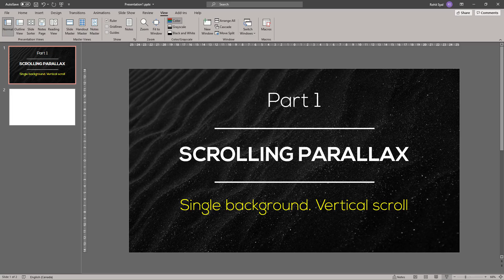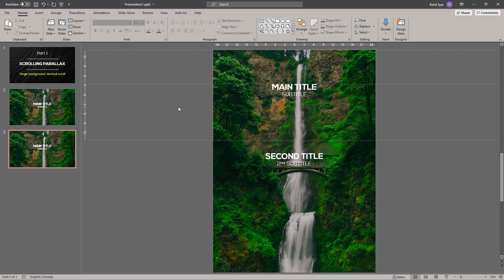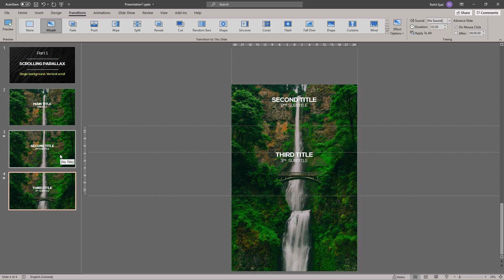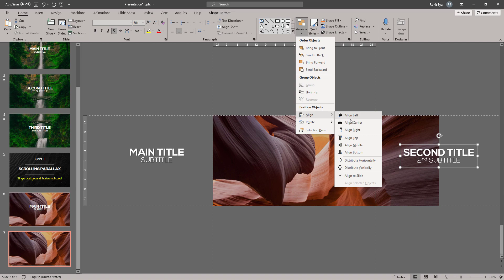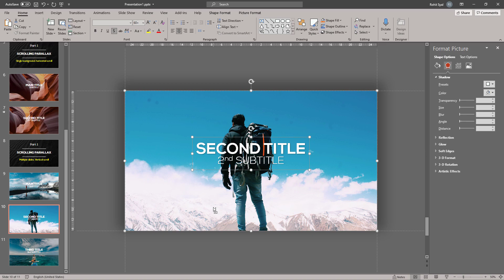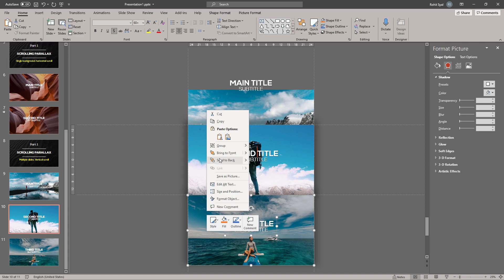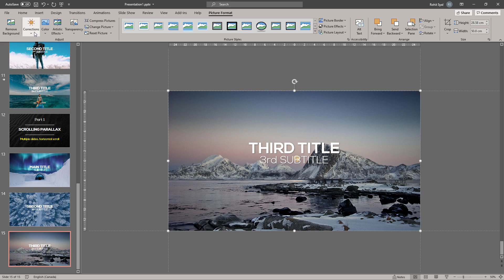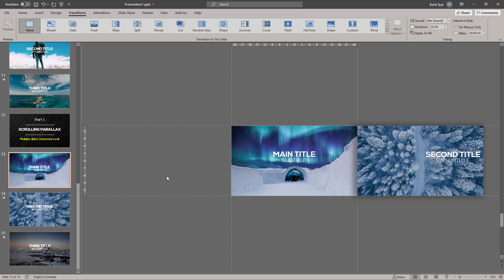Scrolling Parallax in PowerPoint ✌ Parallax Series - Part 1✌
This is the "Parallax in PowerPoint" Masterclass Series.
In this series, we will be covering the many, many styles and techniques of creating parallax animations in PowerPoint.

In Part 1, we'll be learning about scrolling parallax.

🕐 Content Time Stamps:
00:00 - intro
00:33 - content (what we'll be covering today)
01:29 - single background, vertical scroll
06:23 - single background, horizontal scroll
08:49 - multiple slide, vertical scroll
14:27 - multiple slide, horizontal scroll